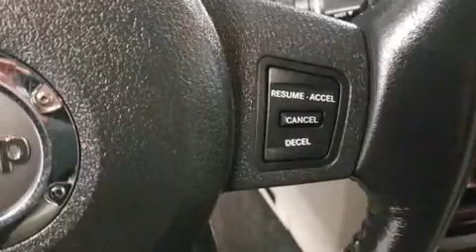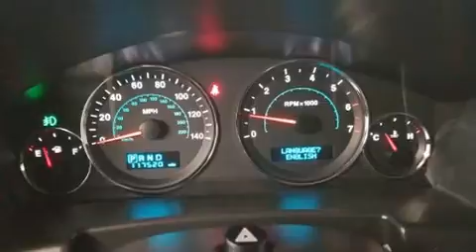2006 Jeep Commander Limited in Dedham, MA 02026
Take command of the road in the 2006 Jeep Commander. Smooth gearshifts are achieved thanks to the powerful 8 cylinder engine, and for added security, dynamic Stability Control supplements the drivetrain. Four wheel drive allows you to go places you've only imagined. All of the premium features expected of a Jeep are offered, including: a tachometer, power front seats, a trip computer, automatic dimming door mirrors, tilt steering wheel, power door mirrors and heated door mirrors, and fully automatic headlights. Features such as automatic climate control and leather upholstery prove that economical transportation does not need to be sparsely equipped. Power adjustable pedals allow the driver to optimize his or her driving position, enhancing visibility, comfort and safety. Third row seats provide an even greater maximum passenger capacity. For drivers who enjoy the natural environment, a power moon roof allows an infusion of fresh air. Premium sound drives 6 speakers, providing you and your passengers a sensational audio experience. Jeep ensures the safety and security of its passengers with equipment such as: dual front impact airbags with occupant sensing airbag, head curtain airbags, traction control, brake assist, a panic alarm, and 4 wheel disc brakes with ABS. You'll never lose visibility with rain sensing wipers, which activate automatically when the drops start to fall. Our sales reps are knowledgeable and professional. They'll work with you to find the right vehicle at a price you can afford. We are here to help you.